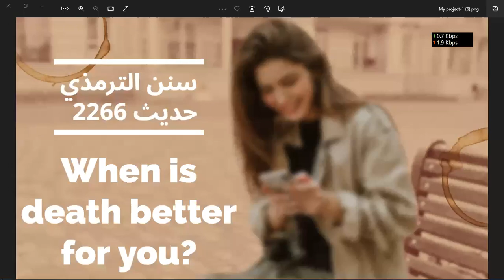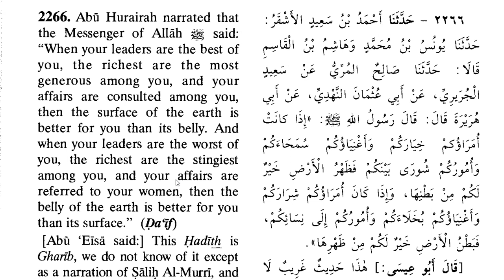Jam e Al-Tirmidhi Hadith 2266: When is death better for you than life?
The detailed answer, according to the Hadith 2266 of Jamia Tirmidhi, is given in the video. Kindly watch the video for the answer.

Hadith 2266
حَدَّثَنَا أَحْمَدُ بْنُ سَعِيدٍ الْأَشْقَرُ، حَدَّثَنَا يُونُسُ بْنُ مُحَمَّدٍ، وَهَاشِمُ بْنُ الْقَاسِمِ، قَالَا:‏‏‏‏ حَدَّثَنَا صَالِحٌ الْمُرِّيُّ، عَنْ سَعِيدٍ الْجُرَيْرِيِّ، عَنْ أَبِي عُثْمَانَ النَّهْدِيِّ، عَنْ أَبِي هُرَيْرَةَ، قَالَ:‏‏‏‏ قَالَ رَسُولُ اللَّهِ صَلَّى اللَّهُ عَلَيْهِ وَسَلَّمَ:‏‏‏‏ إِذَا كَانَ أُمَرَاؤُكُمْ خِيَارَكُمْ وَأَغْنِيَاؤُكُمْ سُمَحَاءَكُمْ وَأُمُورُكُمْ شُورَى بَيْنَكُمْ فَظَهْرُ الْأَرْضِ خَيْرٌ لَكُمْ مِنْ بَطْنِهَا، ‏‏‏‏‏‏وَإِذَا كَانَ أُمَرَاؤُكُمْ شِرَارَكُمْ وَأَغْنِيَاؤُكُمْ بُخَلَاءَكُمْ وَأُمُورُكُمْ إِلَى نِسَائِكُمْ فَبَطْنُ الْأَرْضِ خَيْرٌ لَكُمْ مِنْ ظَهْرِهَا ، ‏‏‏‏‏‏قَالَ أَبُو عِيسَى:‏‏‏‏ هَذَا حَدِيثٌ غَرِيبٌ، ‏‏‏‏‏‏لَا نَعْرِفُهُ إِلَّا مِنْ حَدِيثِ صَالِحٍ الْمُرِّيِّ، ‏‏‏‏‏‏وَصَالِحٌ الْمُرِّيُّ فِي حَدِيثِهِ غَرَائِبُ يَنْفَرِدُ بِهَا لَا يُتَابَعُ عَلَيْهَا، ‏‏‏‏‏‏وَهُوَ رَجُلٌ صَالِحٌ. (ضعيف)‏

Abu Hurairah narrated that the Messenger of Allah (ﷺ) said: When your leaders are the best of you, the richest are the most generous among you, and your affairs are consulted among you, then the surface of the earth is better for you than its belly. And when your leaders are the worst of you, the richest are the stingiest among you, and your affairs are referred to your women, then the belly of the earth is better for you than its surface. (ضعيف)